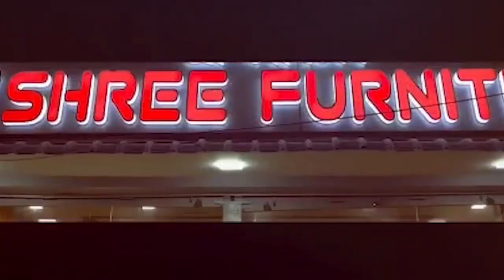🛑 কৰ্ণাটক বিধানসভা নিৰ্বাচনে নিৰ্ণয় কৰিব নেকি ২০২৪ ত কাৰ হব চৰকাৰ !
🛑 বিৰোধী ঐক্যই বিপদ মতিব নেকি বিজেপিৰ